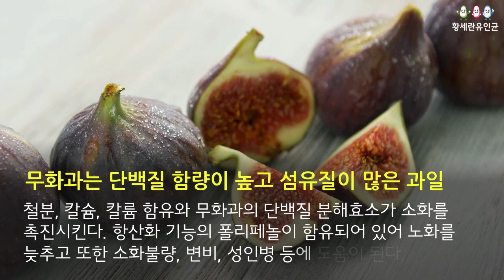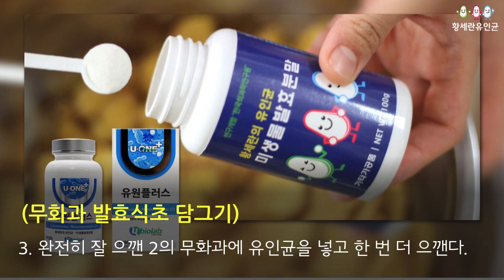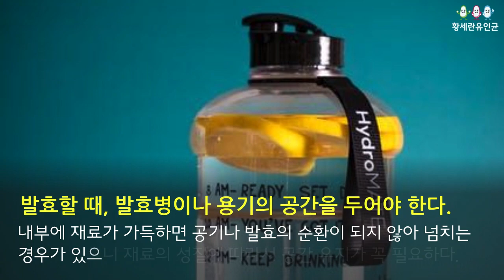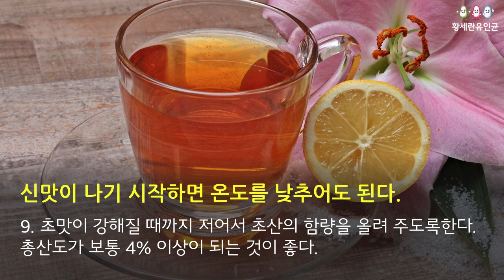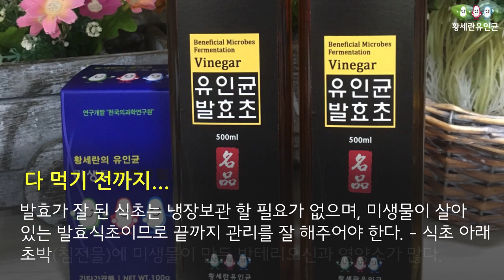무화과발효식초- 유인균, 유원플러스발효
유원플러스. 유인균발효식초
꽃을 먹는 과일 무화과, 8월부터 11월까지 무화과가 좋은 계절입니다. 맛있는 무화과로 건강한 발효식초 담그기를 해 보세요.